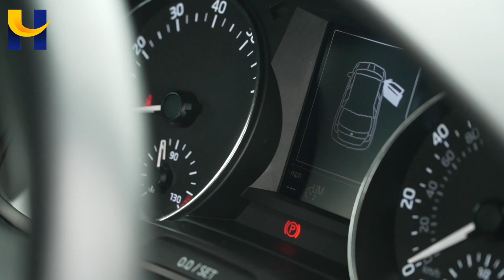Skoda Fabia MC15BLV